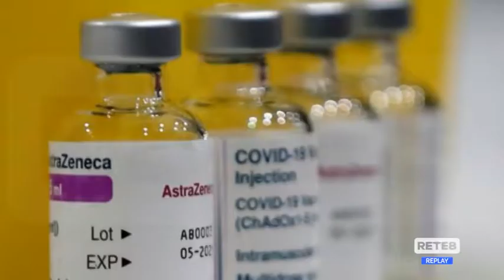Vaccinatori - Farmacisti chiedono di essere equiparati